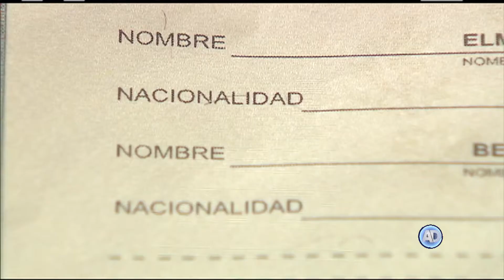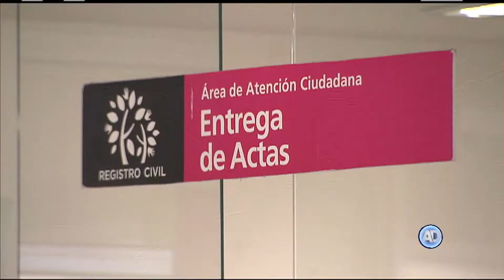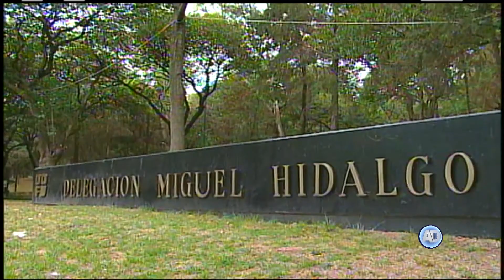Sesión Salas SCJN 8 de noviembre 2017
La Primera Sala de la Suprema Corte ejerció su facultad de atracción respecto de un amparo por el que determinaría si una pareja del mismo sexo puede registrar como hijo suyo a un menor nacido mediante técnicas de reproducción asistida.